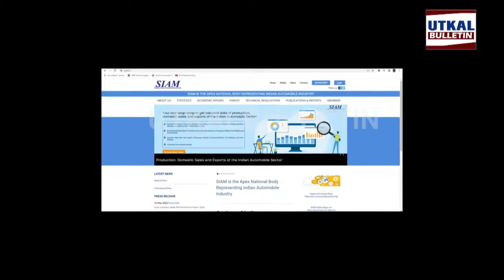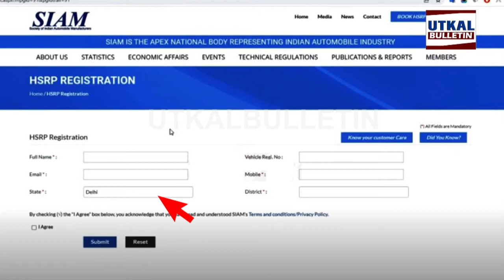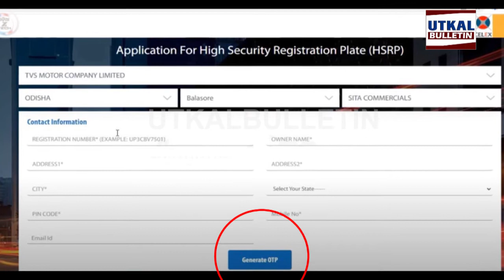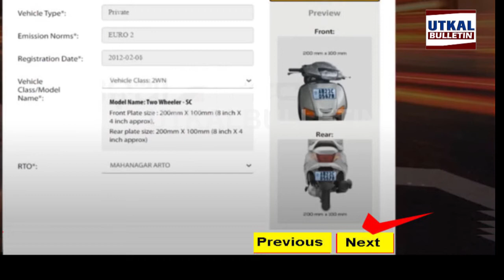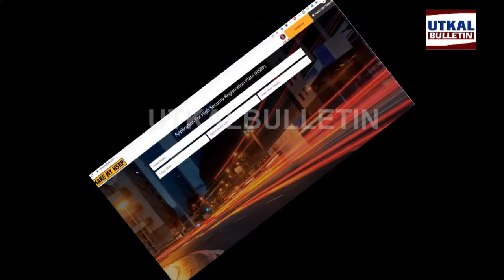High security number plate online apply, utkalbulletin , number plate online apply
High security number plate online apply,
utkalbulletin number plate online apply

Breaking News  Utkal Bulletin
top 10 news headlines today
top 5 news headlines today
latest news headlines today
times of india headlines today
today news headlines
headlines of india today
top 10 latest news today
10 news headlines in english
News Headlines: Get the News Headlines Today, Breaking News Headlines
Latest News Headlines: Latest News Today, Breaking News from
News Headlines, English News, Today Headlines, Top Stories
World News - Latest International News, Breaking World News Headlines
Today's Paper News, Breaking News, Top headlines - The Hindu
Latest Odisha News, Breaking News Today | Top Updates on
Latest News from Odisha, Breaking Odisha News, Odisha

Odisha Breaking News | Odisha News | Odisha Latest News
Kalinga TV | News,Odia News,Latest Odisha News,Odisha ...
Dharitri epaper - Online Odia ePaper | Today Newspaper ...
Odisha News, Odisha Latest news, Odisha Daily Odisha: News, Photos, Latest News Headlines about Odisha latest news of odisha today,
odisha news video today,
current news odisha,
orissa latest news,
odisha update news,
state news odisha,
latest news of odisha today,
odisha news today,
current news odisha,
orissa latest news,
odisha update news,
state news odisha,